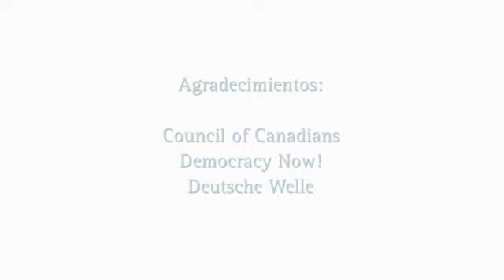El Right Livelihood Award - Apoyo para Proyectos de Esperanza (Spanish version)